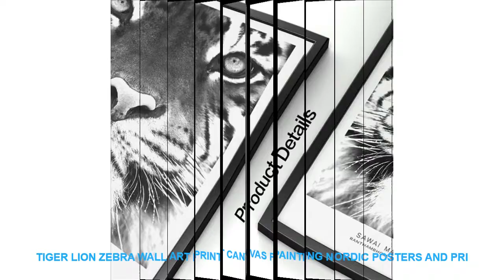Tiger Lion Zebra Wall Art Print Canvas Painting Nordic Posters And Pri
Form : Single
Technics : Spray Painting
Material : Canvas
Frame mode : Unframed
Support Base : Canvas
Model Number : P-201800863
Subjects : Animal
Medium : Waterproof Ink
Original : No
Frame : No
Brand Name : COLORFUL BOY
Shape : Vertical Rectangle
Type : Canvas Printings
Style : Modern
Subjects  : Black White
Calligraphy & Painting Type : Canvas Painting
Unique Gift for Children : Gifts For Family Or Friends
Material : Cotton Canvas
Canvas Art : Wall Art Canvas Prints Poster
Pop Art : Wall Art Posters And Prints
Nordic Poster : Wall Pictures Nordic Style Decoration

Tiger Lion Zebra Wall Art Print Canvas Painting Nordic Posters And Prints Black White Animal Wall Pictures For Living Room Decor
Material: Eco-Friendly Cotton Canvas
Characteristic : Sunscreen  waterproof Never fade
Quality type: 100% High quality canvas posters
Service Detail
DESCRIPTION: wall art canvas painting posters

ITOP100mm130mmManualHamburgerPressBurgerFormingMachinePattyMakerRoundMeatPieShappingmachine